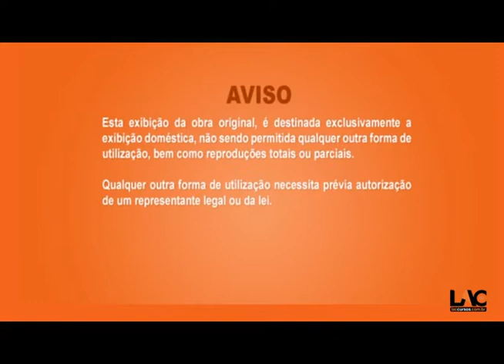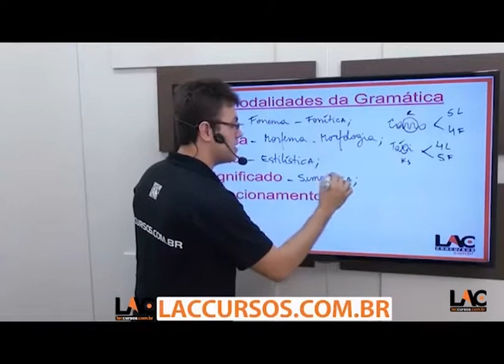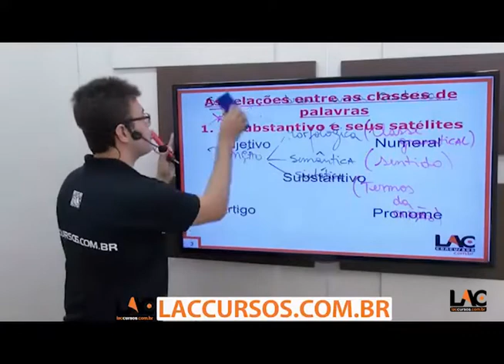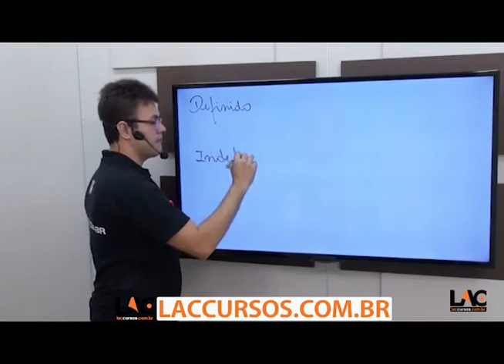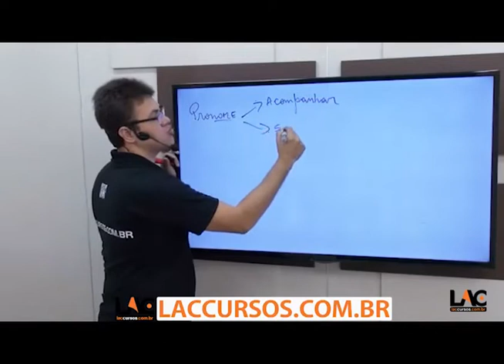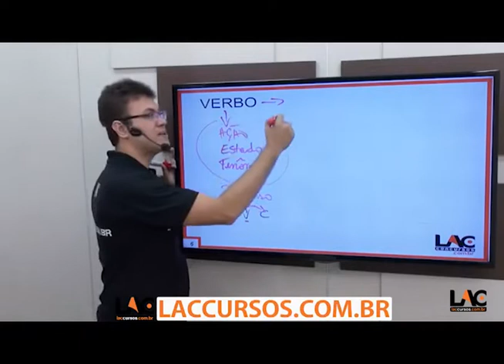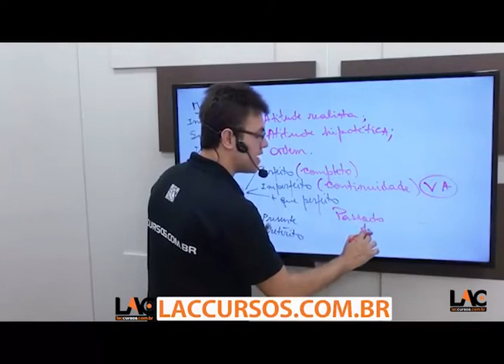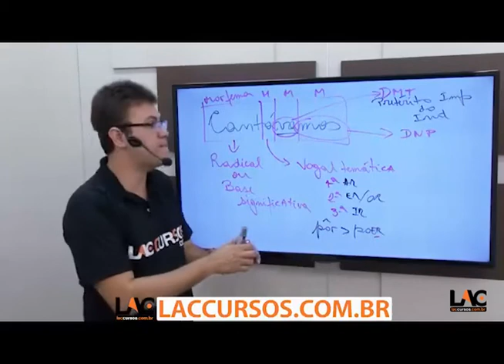5690 Língua Portuguesa - Classes Gramaticais